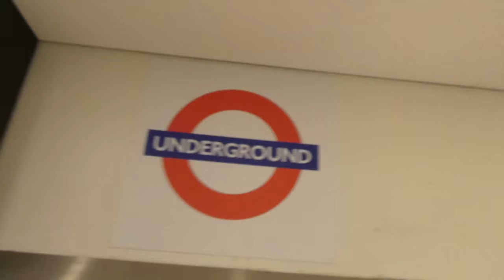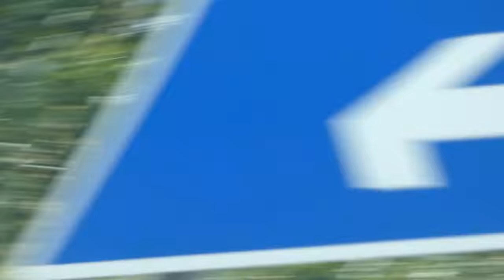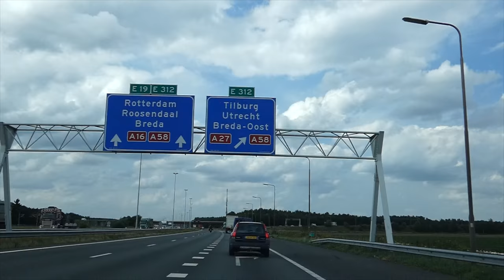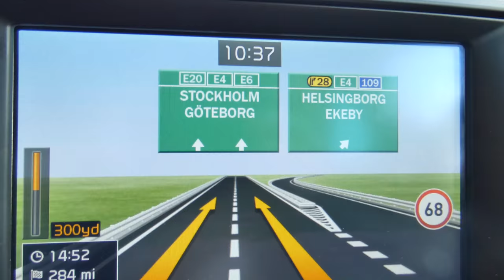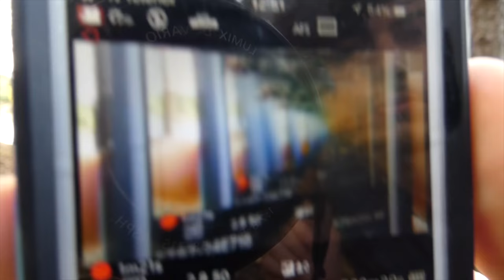Manchester to Oslo (Moss side to Moss)